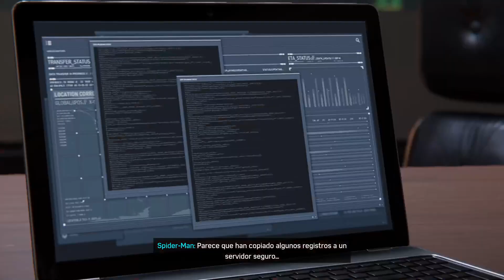SPIDERMAN 2022 VEINTIUNO 21